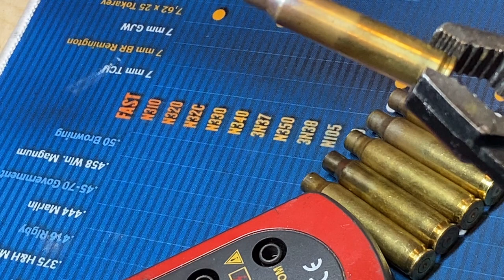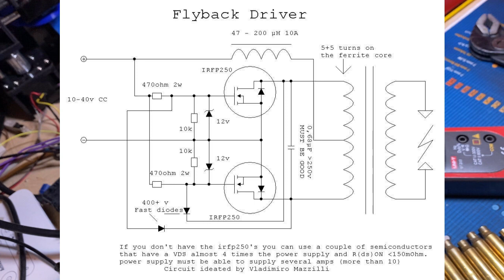Wyżarzanie łusek ogniem i prądem.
Pierwsze próby wyżarzania łusek zarówno "tradycyjnie" jak i z pomocą nagrzewania indukcyjnego.

Po zmontowaniu materiału natrafiłem na znakomity film Sebastiana Rawińskiego, który wykonał gotowe, profesjonalnie wyglądające urządzenie działające na zasadzie indukcji sterowanej z generatora ZVS. Szczerze ten materiał polecam, ponieważ jego projekt wygląda na kompletny a ponadto kolega ma większy porządek na biurku ode mnie ;)

Układ w stosunku do mojego ma pewną modyfikację - szeregowy dławik został zastąpiony układem dwóch, co eliminuje środkowy odczep uzwojenia roboczego i upraszcza konstrukcję wysokoprądowej wersji. W następnej wersji pewnie tak zrobię.